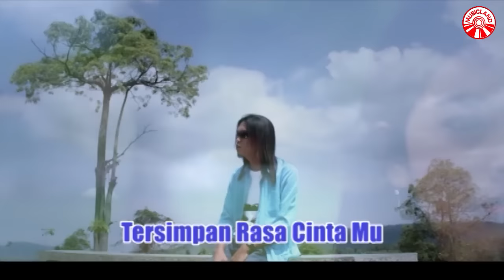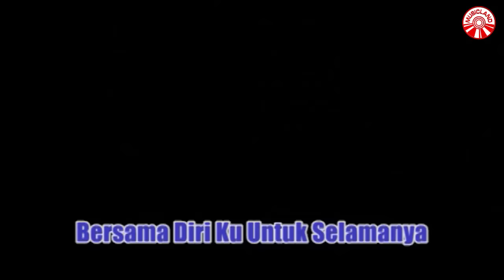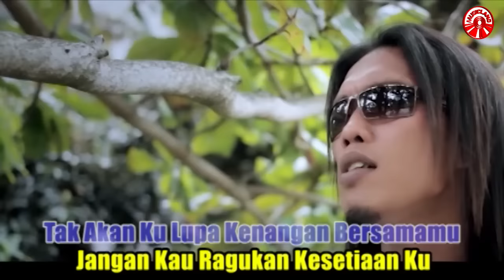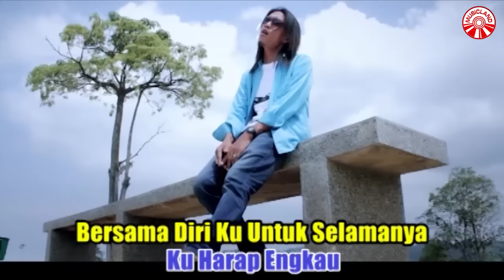Thomas Arya - Rilla [Official Music Video HD]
RILLA
ARTIS : THOMAS ARYA
CIPT. MAWAN PEDENG
Disaat aku sendiri teringat dirimu kasih
Hati terasa gelisah tak bertemu denganmu Rilla
Dalam hatiku tersimpan rasa rindu
Dalam mimpiku tersimpan rasa cintamu
Selalu ku ingat wajahmu kasih, tak akan kulupa kenangan bersamamu

Jangan kau ragukan kesetiaanku, ku tak akan menduakanmu
Semoga kita berdua tak berpisah, percayalah padaku Rilla
Ku harap engkau mencintaiku untuk selamanya
Ku harap engkau bersama diriku untuk selamanya

SINGAPORE
MUAT TURUN NADA DERING
Singtel CMT -- Taip 2276814 dan hantar ke 2277

Album : Voc - Song Name